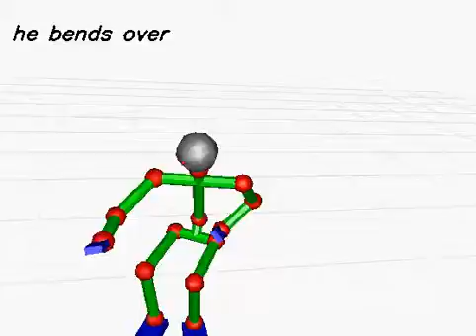20130619_868 (rank:0 4-gram)